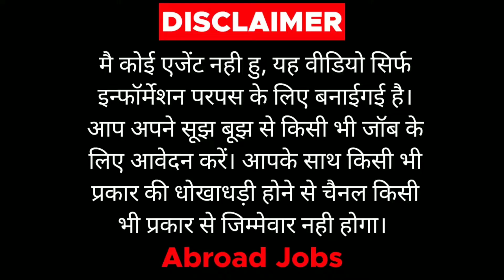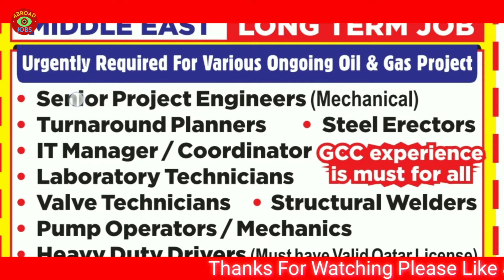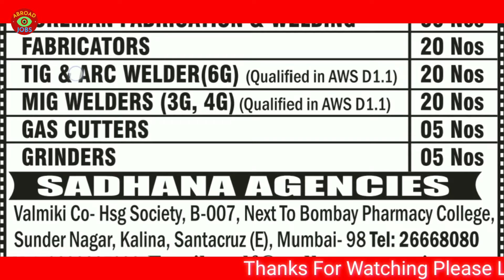Jobs in Africa|Gulf job Vacancy Today,DubaiJobs|AssignmentAbroadTimesToday|AbroadJobs|GulfJobs|2021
00:00 INTRO
00:04 ALL JOBS